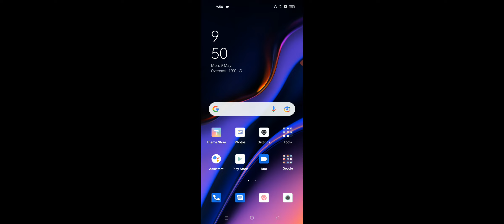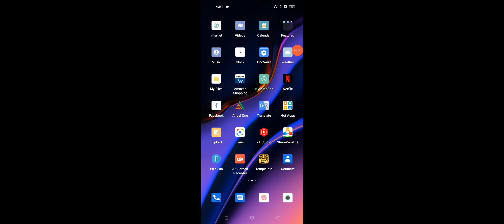Realme GT 2 & GT Neo 3 All Contacts Show in Contact List